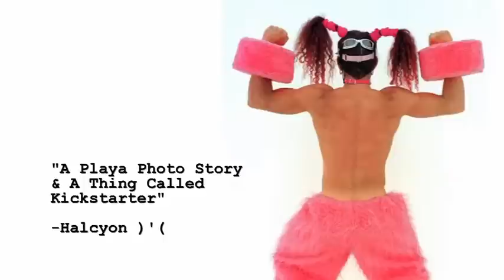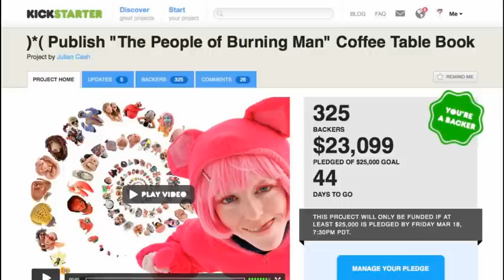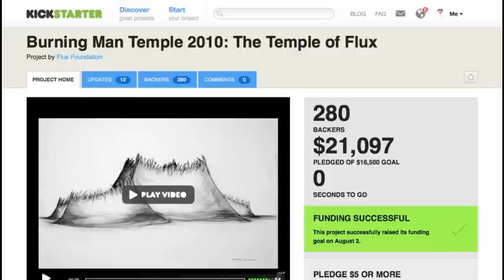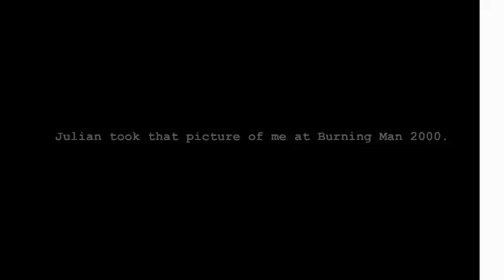A Playa Photo Story & A Thing Called Kickstarter